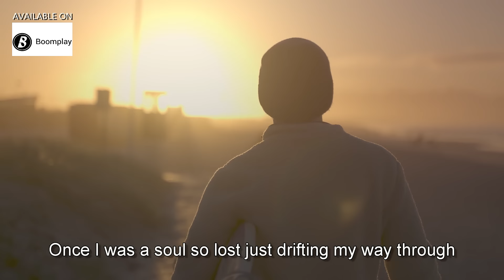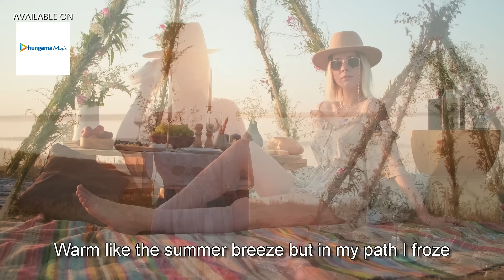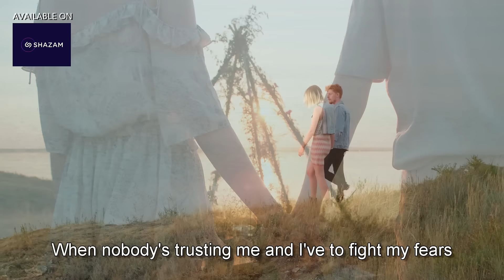Say I Love You (Official Video)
Amazon Music

“Say I Love You” is a heartfelt expression of love and longing.

The song revolves around unspoken feelings. It’s about wanting to say “I love you” but hesitating due to fear or uncertainty. Lines like “Say I love you, but I’m scared / What if you don’t feel the same?” capture the vulnerability of unexpressed emotions. The theme resonates universally. We’ve all been in situations where we wanted to say those three magical words but hesitated due to uncertainty. The song captures the fleeting moments when time slips away, leaving regret for unspoken love.

Musically, “Say I Love You” maintains a simple, melodic structure. The focus is on the emotions conveyed through the words. The repetition of the title phrase emphasizes its significance and urgency. Itencapsulates the universal experience of wanting to express love but grappling with inner doubts. The soulful rendition captures the essence of unspoken affection and the longing for connection. “I Am Sure Its You” is a beautiful expression of affection, fueled by the belief that some connections are destined and timeless. The heartfelt lyrics resonate with anyone who has felt the power of love

Singer/Songwriter/Composer - @thefinalmiracle

Recording Engineer - Ishaan Devasthali

Video Credits :
Taryn Elliott
Bellergy
Jep Gambardella

Lyrics :
Once I was a soul so lost just drifting my way through
The sea of faces known to me but none I felt close to
Life was like an empty dream that sped by really fast
Holding on my empty heart I wondered how I'll last

But then you came shining like a ray of hope
Warm like the summer breeze but in my path I froze
Couldn't take my eyes off you
Was blinded by your glow
Was the first time I ever fell in love

God has created you so perfectly
Did he also fall in love with you?
You're like a fairy with some magic touch
And I am like a child in awe of you
Only you can make my dreams come true
Please hold me close and say I love you

When nobody's trusting me and I've to fight my fears
If you're standing close to me I don't need any prayers
I will win the world for you and anything I'll dare
Whenever you will call for me I'll always be right there

You'll always be my guiding star
No matter where we roam
As long as your hand's in mine
The whole world's like our home
Yeah I need nobody else
No thing I want to own
If I can have you here in my arms

I can't stop myself from loving you
You're the only one who healed my lonely heart
To make you mine just tell me what to do
Kiss me now and make my dreams come true